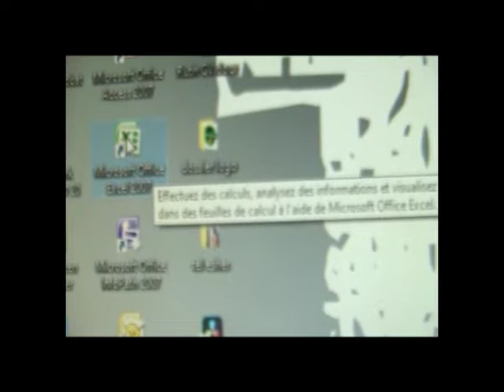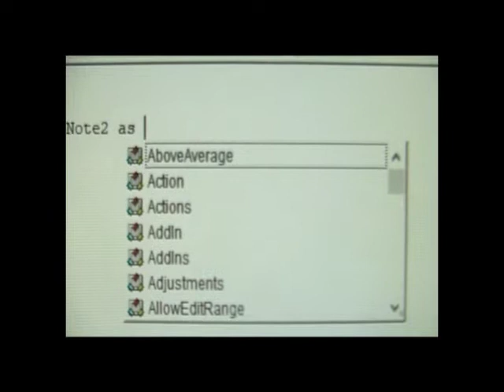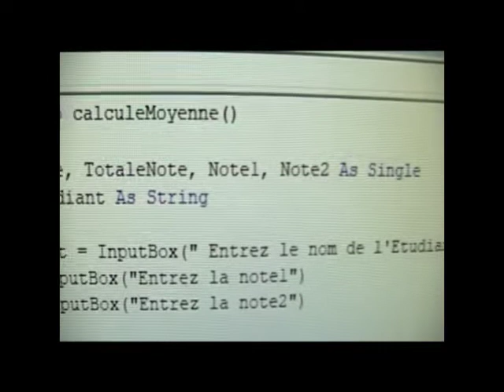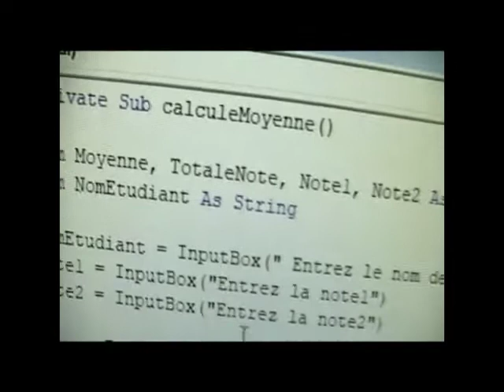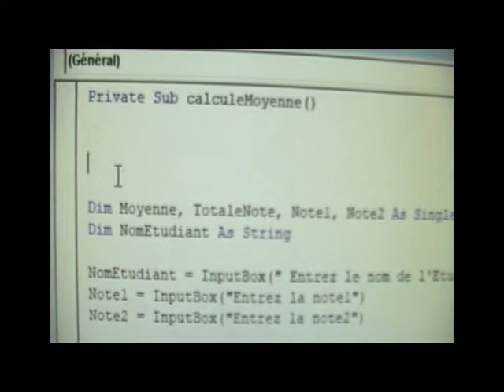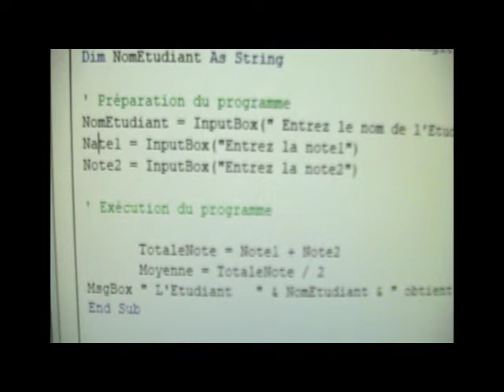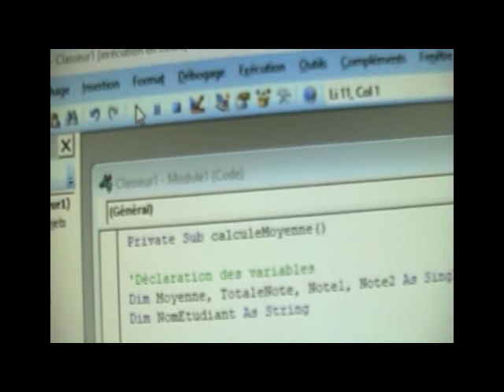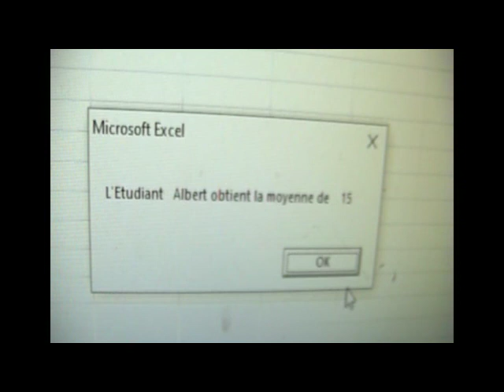Écrire l'algorithme. Exercice 1 partie pratique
Centre d’encadrement et de formation en Gestion Informatisée.
 « GEOF_INFOR. »

Chers  Etudiants et agents professionnels   des services publiques ou privés,  le Centre  d’encadrement  et  de formation GEOF_INFOR  est un espace de prédilection pour votre formation en Gestion Informatisée. Plaisir est  de vous informer que ce centre offre les opportunités  d’apprentissage, de renforcement de capacité et de maintient  sur les  notions Informatiques suivantes :
✓ Méthode d’Etude et de réalisation Informatique des Systèmes d’Entreprise (MERISE),
✓ L’Algorithme,
✓ Langage SQL,
✓ Création de Base de Données sur l’application Excel,
✓ Création de Base de Données sur l’application Access,
✓ Autres notions importantes.